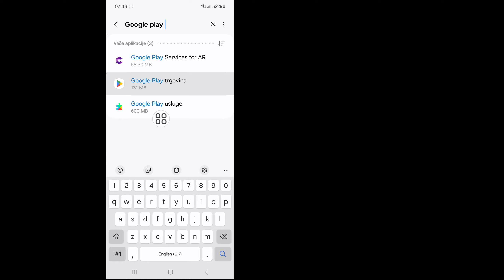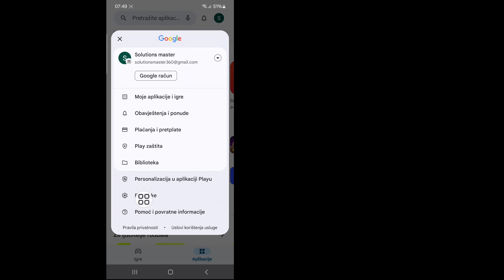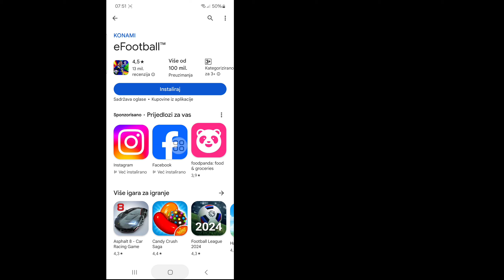Kako popraviti eFootball 2025 Ovaj telefon nije kompatibilan s problemom ove aplikacije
U ovom videu ću vam pokazati "Kako da popravite eFootball 2025. Ovaj telefon nije kompatibilan sa problemom ove aplikacije| To je vrlo lak i jednostavan metod. Pogledajte cijeli video i naučite prateći sve korake bez preskakanja. Ovaj video je samo za gledaoce mog kanala, ako vam je ovaj video bio koristan, prijavite se u komentarima.

🔍Vaši upiti:

popravi efootball 2025 ovaj telefon nije kompatibilan s ovom aplikacijom,
vaš uređaj nije kompatibilan sa ovom verzijom pes
Popravi eFootball 2025. Ovaj telefon nije kompatibilan s ovim problemom aplikacije
ovaj telefon nije kompatibilan s ovim problemom aplikacije,
ovaj telefon nije kompatibilan s ovom aplikacijom rješavanje problema,
ova aplikacija ne radi za vaš uređaj,
ova aplikacija ne radi na vašem uređaju,
ovaj telefon nije kompatibilan s ovom aplikacijom,
ova aplikacija neće raditi za rješenje vašeg uređaja,
ovaj telefon nije kompatibilan s ovom aplikacijom kako popraviti,
ova aplikacija nije kompatibilna s vašim uređajem,
ova aplikacija nije kompatibilna s vašim rješenjem uređaja,
ova aplikacija nije kompatibilna za vaš uređaj,
ova aplikacija ne radi problem na vašem uređaju,

 Ne zaboravite da ostavite "Sviđa mi se"
 Molimo ne zaboravite da se "pretplatite"
 Molimo podijelite ovaj video sa svojim prijateljima ako vam se svidio i ako ste ga smatrali korisnim.

👉Ako vam je ovaj video bio koristan, pretplatite se na moj kanal🙏